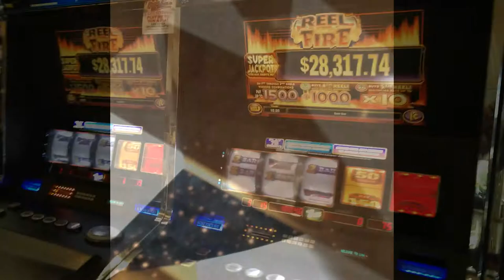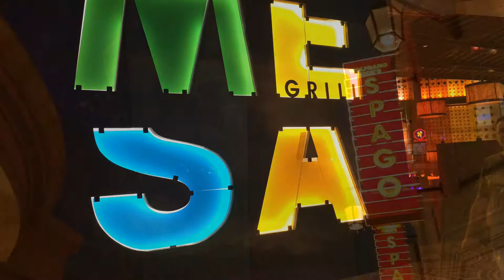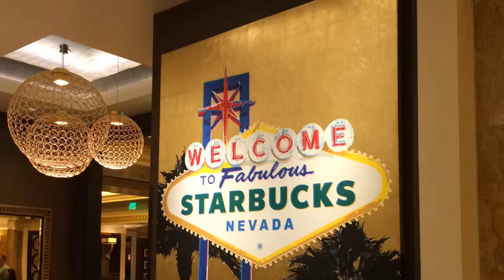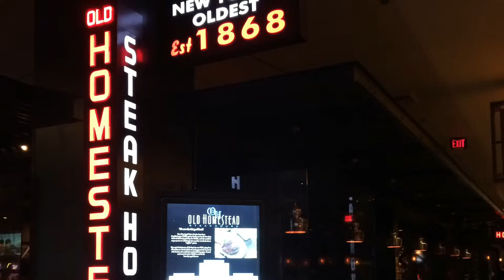Vegas in a Day - Frank Mazzuca | Family Style